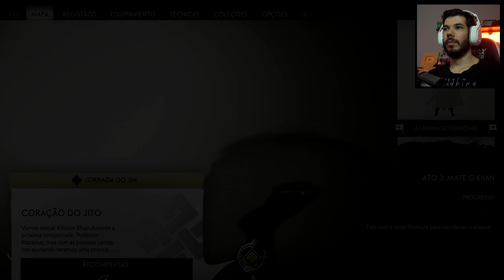GHOST OF TSUSHIMA - Parte #8 : A MENSAGEM DO FANTASMA | 4k no PS4 Pro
Vídeo com a gameplay do episódio 8 de Ghost of Tsushima, legendado em Português. O jogo tem o seu lançamento no dia 17/07/2020, exclusivo para PS4, conta com legendas e Dublagem em Português PT-BR e é recomendado para maiores de 18 anos.

O jogo me foi enviado em mídia digital gratuitamente pela equipe da Playstation Brasil. A gameplay está rodando em um PS4 Pro em modo qualidade.